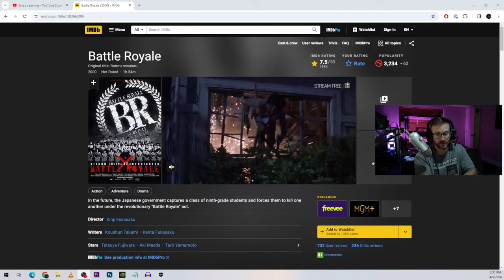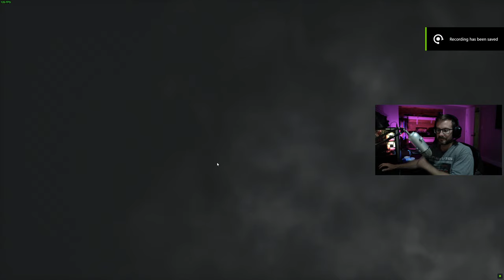PUBG Saturday Chill Stream